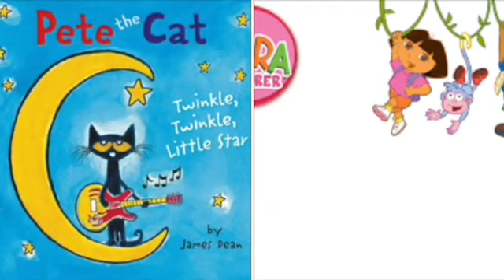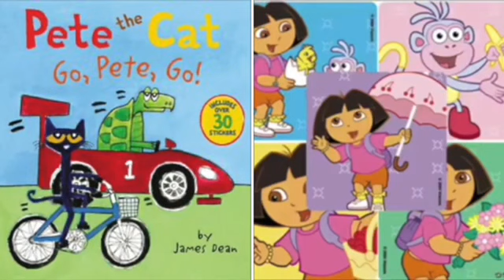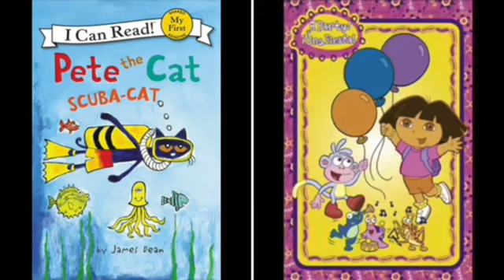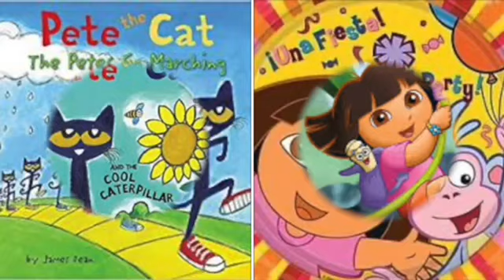MERGED Pete The Cat and Dora The Explorer Payphone